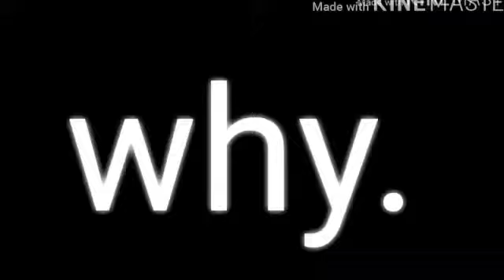Everyone getting add round 3